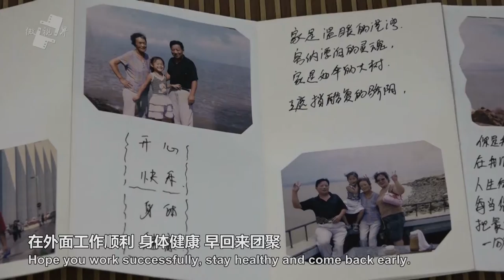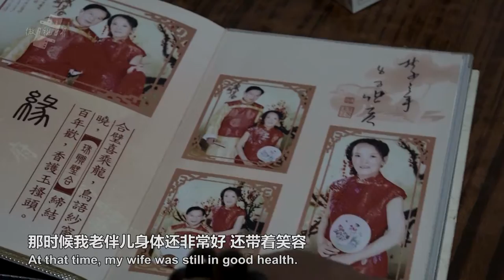情天大圣/Love on earth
关正南，年过七旬的他却是洛阳周王成广场上引人注目的“美猴王”。几十年前，老伴儿身患重病，行动不能自理，老关依旧把妻子当成宝，悉心照料。为博老伴儿一乐，他每日在公园表演她最爱的孙悟空，用不离不弃的深情，诠释了“执子之手，与子偕老”的真谛。